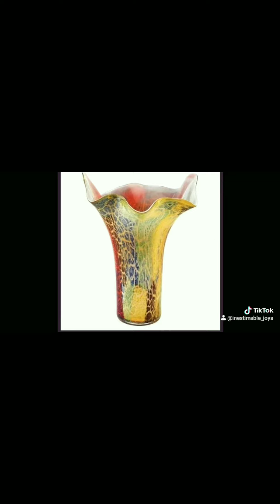💥Entrepreneurship wt Inestimable 👏🏼 Week 1 Review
Hey Everyone,

Welcome to the first episode of my new segment entitled "Entrepreneurship wt Inestimable!" 🙈Come along with me as I share with you the ups and downs of running a successful e-commerce business and juggling the high demands of everyday life. Visit me weekly, for more exciting and relevant topics!